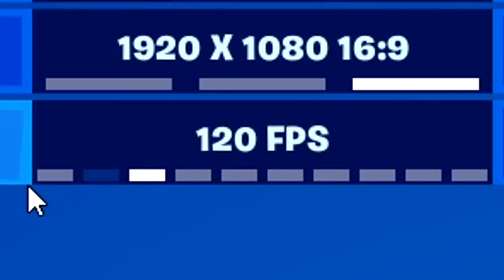I LOWERED my FPS after EVERY KILL in Fortnite...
use code "Dylan" in the fortnite item shop to help me out!

In this video i tried a super hard fortnite challenge, after every kill i get i have to lower my FPS... extremyl hard fortnite battle royale challenge